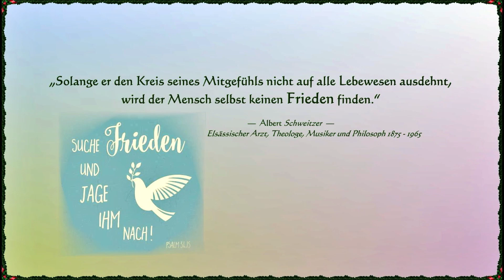Mit Maria unterwegs: 10. Dezember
Adventskalender 2022